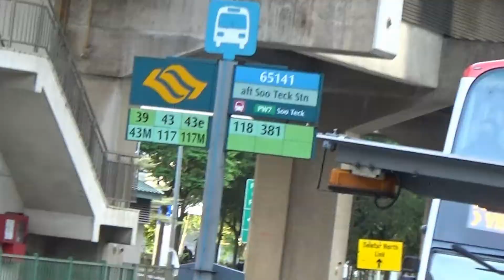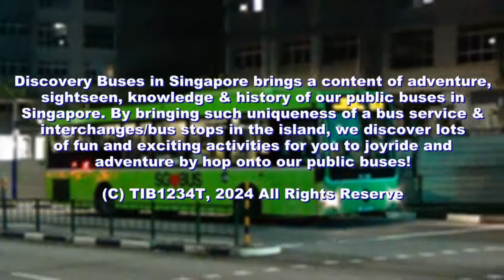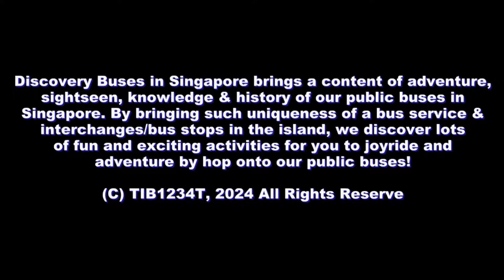Discovery Buses In Singapore! #124 - The Beginning Of SBS Transit Services in Yishun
Thank you for travelling with TIB1234T, Have a nice day! In this week's episode of DBIS, the admin will showcase Yishun's first SBS Transit duo - Services 39 & 85!

Chapters:
0:00 Intro
0:40 Insights
1:05 Service 39
2:05 Service 85
3:03 Conclusion & Outro